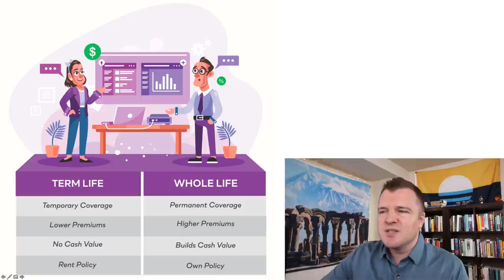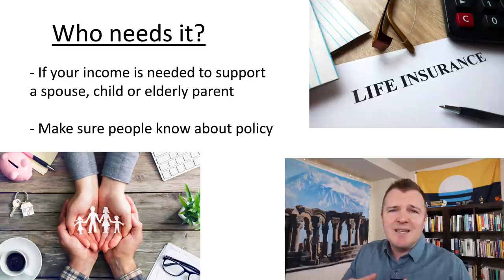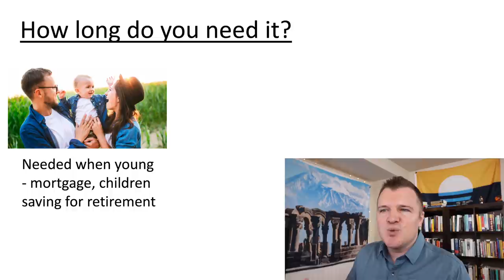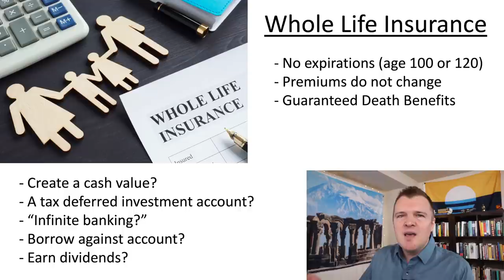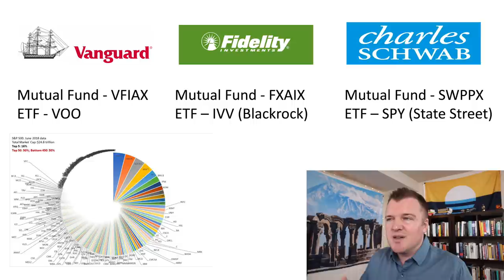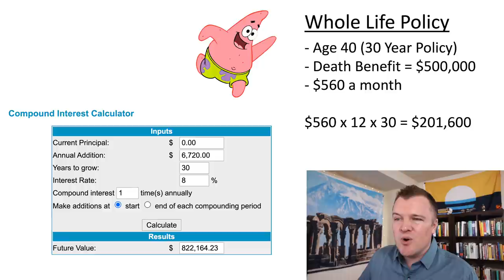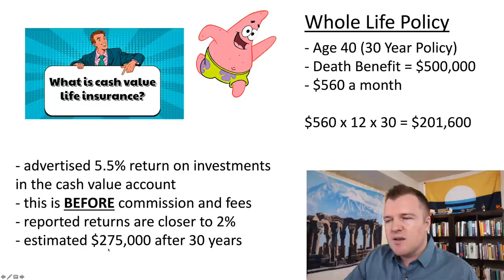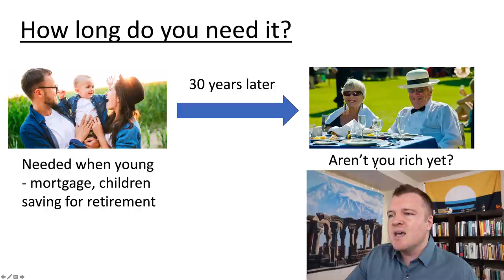Term vs Whole Life Insurance Explained - Is it a SCAM?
Life insurance is a contract between an insurer and a policyholder. A life insurance policy guarantees the insurer pays a sum of money to named beneficiaries when the insured policyholder dies, in exchange for the premiums paid by the policyholder during their lifetime.

How Life Insurance Works
A life insurance policy has two main components—a death benefit and a premium. Term life insurance has these two components, but permanent or whole life insurance policies also have a cash value component.

Death Benefit—The death benefit or face value is the amount of money the insurance company guarantees to the beneficiaries identified in the policy when the insured dies. The insured might be a parent, and the beneficiaries might be their children, for example. The insured will choose the desired death benefit amount based on the beneficiaries’ estimated future needs. The insurance company will determine whether there is an insurable interest and if the proposed insured qualifies for the coverage based on the company’s underwriting requirements related to age, health, and any hazardous activities in which the proposed insured participates.

Premium—Premiums are the money the policyholder pays for insurance. The insurer must pay the death benefit when the insured dies if the policyholder pays the premiums as required, and premiums are determined in part by how likely it is that the insurer will have to pay the policy’s death benefit based on the insured’s life expectancy. Factors that influence life expectancy include the insured’s age, gender, medical history, occupational hazards, and high-risk hobbies. Part of the premium also goes toward the insurance company’s operating expenses. Premiums are higher on policies with larger death benefits, individuals who are higher risk, and permanent policies that accumulate cash value.

Cash Value—The cash value of permanent life insurance serves two purposes. It is a savings account that the policyholder can use during the life of the insured; the cash accumulates on a tax-deferred basis. Some policies may have restrictions on withdrawals depending on how the money is to be used. For example, the policyholder might take out a loan against the policy’s cash value and have to pay interest on the loan principal. The policyholder can also use the cash value to pay premiums or purchase additional insurance. The cash value is a living benefit that remains with the insurance company when the insured dies. Any outstanding loans against the cash value will reduce the policy’s death benefit.